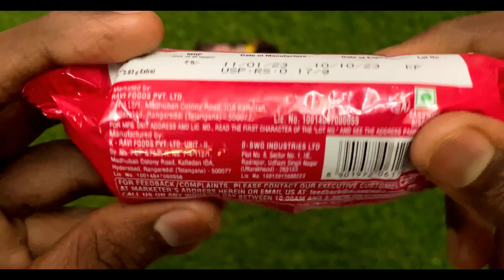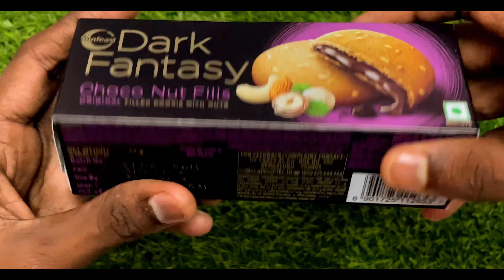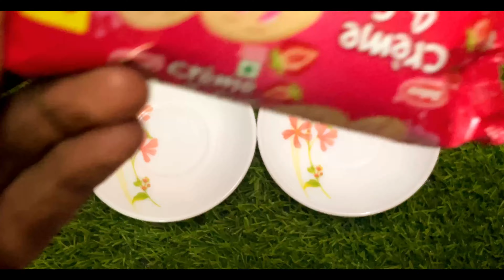Unpacking My New Collection Chocolates | Delicious Biscuits | shots | Dark fantasy | kitkat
Track: Alan Walker - Dreamer (BEAUZ & Heleen Remix)